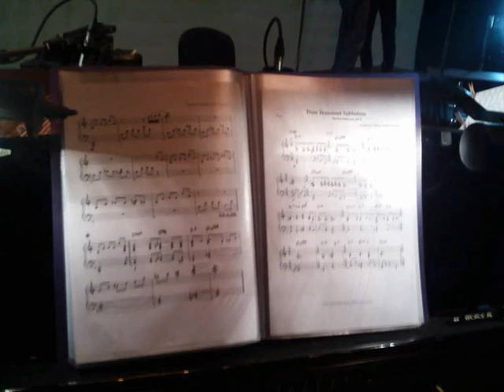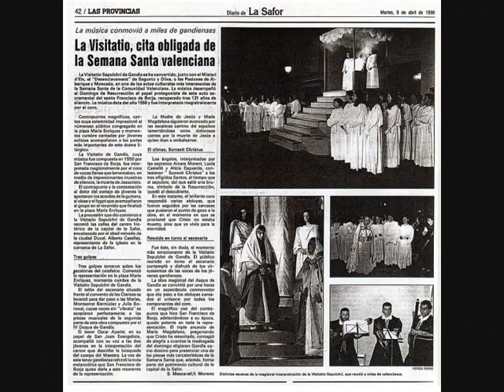Entrevista a José María Vives Ramiro - UPV Radio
Entrevista a José María Vives Ramiro, autor de la reconstrucción de la Visitatio Sepulchri de Gandia (el autor original es San Francisco de Borja).
Grabación realizada en el programa de UPV Radio "Cuestión de magia", el 14 de Febrero de 2011.